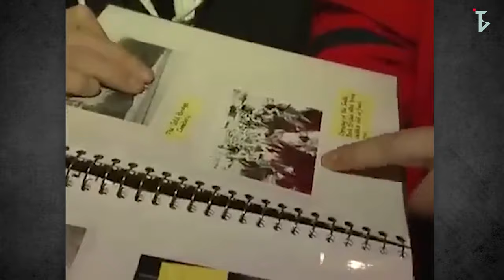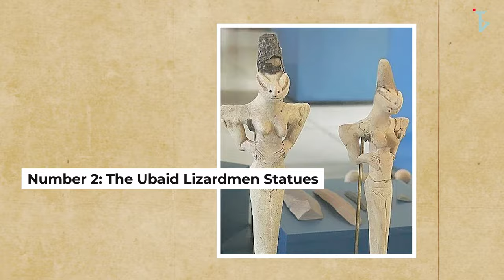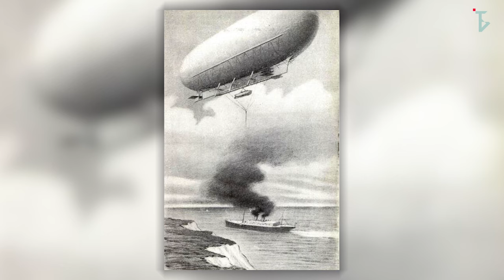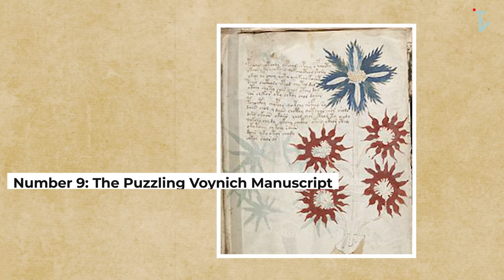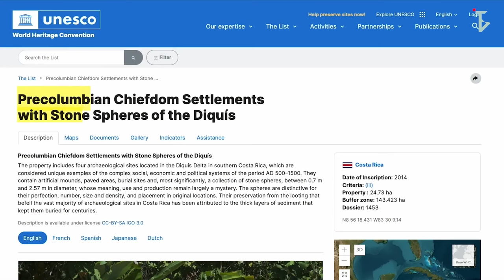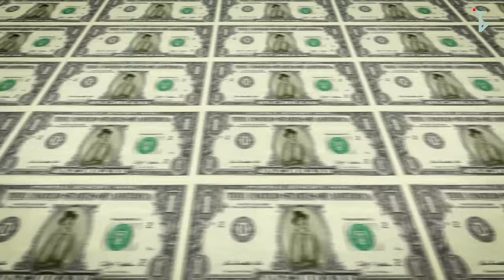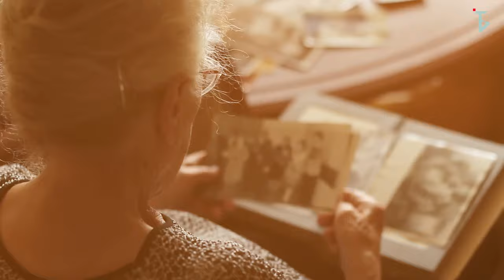20 Rare Historical Photos That Beyond Human Logic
Dive into a mesmerizing journey through time as we unveil 20 rare historical photos that truly stand beyond human logic. These images, some of which might seem almost unbelievable, provide a unique window into moments that have shaped our world. From the unexpected to the utterly baffling, each photo has a story that challenges our understanding. If you've ever been intrigued by mysteries from the past, this collection of rare historical snapshots will leave you in awe. Not just for the visuals, but for the tales and contexts that are truly beyond human comprehension. Join us as we delve deep into the annals of history, uncovering rare gems that defy logic and yet have become a part of our shared human narrative. Don't miss out on these historical wonders that exist beyond the realms of human logic.

20 Rare Historical Photos That Beyond Human Logic
youtu.be/7kRoR1OXPYo

Cheap But Nobody Wants To Buy This Mansion
youtu.be/s6pwqo4ns6M

UNRAVEL Bruce Lee's SUPERHUMAN Powers They Didn't Want You to Know!
youtu.be/gPnKu-axQ_Y

0:00   ⏩ Intro
0:18   ⏩ The Weird Time Traveling Hipster from 2010
1:12   ⏩ The 7000 Years Old Ubaid Lizardmen Statues
2:19   ⏩ The 1911 Airship Picture
3:16   ⏩ The 1964 Spaceman Photo From Solway Firth
3:59   ⏩ The Strange Hook Island Sea Monster Photo
4:50   ⏩ The Famous Patterson-Gimlin Film of Bigfoot
5:23   ⏩ The Levitation Photo From the 1920s
6:05   ⏩ The Mind-blowing Nazca Lines in Peru
6:56   ⏩ The Puzzling Voynich Manuscript
7:45   ⏩ The Fairy Circles In Namibia
8:35   ⏩ The Old Painting Called "Madonna with Saint Giovannino"
9:22   ⏩ The Antikythera Mechanism's Diagrams
9:56   ⏩ The Piri Reis Map
10:50 ⏩ The Stone Spheres of Costa Rica
11:49 ⏩ The Super Tiny Nampa Figurine Discovery
12:38 ⏩ The 1959 Dyatlov Pass Incident
13:21 ⏩ Photo of Billy the Kid from the 1870s
14:10 ⏩ The Eilean Mor Lighthouse Story
14:46 ⏩ The Fresno Nightcrawlers
15:09 ⏩ The Mysterious 1930s Beach Photo
15:55 ⏩ Outro